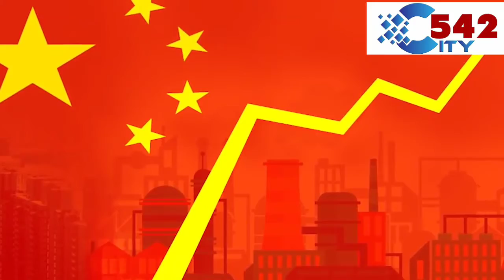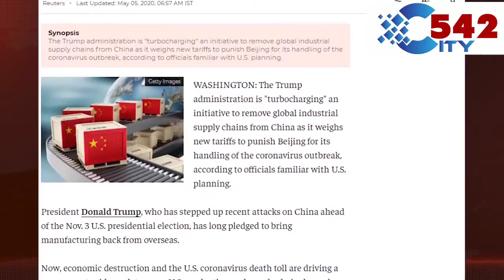China to overtake US as world's biggest economy by 2028, report predicts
Centre for Economics and Business Research says it expects this to happen half a decade sooner than it forecast a year ago.
China will overtake the US as the world’s biggest economy before the end of the decade after outperforming its rival during the global Covid-19 pandemic, according to a report.
The Centre for Economics and Business Research said that it nowexpected the value of China’s economy when measured in dollars to exceed that of the US by 2028, half a decade sooner than it expected a year ago.

In its annual league table of the growth prospects of 193 countries, the UK-based consultancy group said China had bounced back quickly from the effects of Covid-19 and would grow by 2% in 2020, as the one major global economy to expand.

With the US expected to contract by 5% this year, China will narrow the gap with its biggest rival, the CEBR said. Overall, global gross domestic product is forecast to decline by 4.4% this year, in the biggest one-year fall since the second world war.